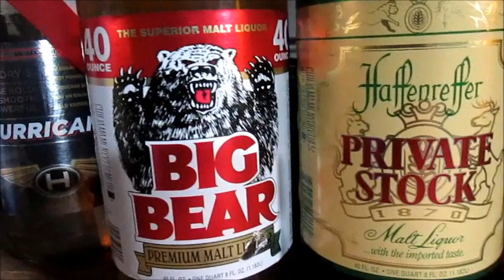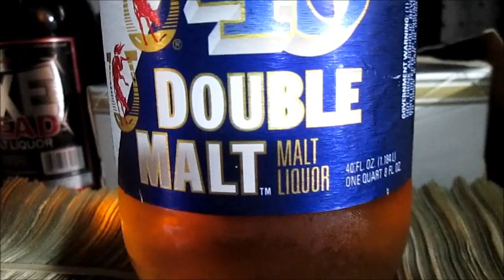ENJOY A 40oz - Did NOT Reggie The Label !